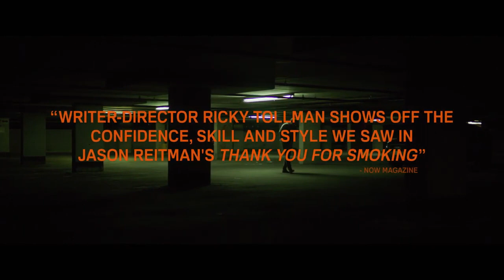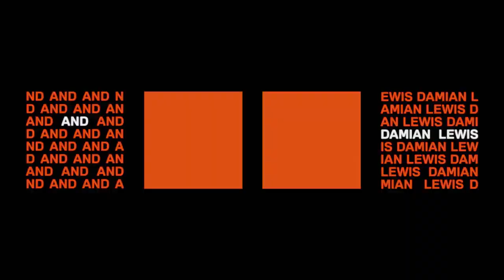RUN THIS TOWN Teaser Trailer (2020) Nina Dobrev Movie